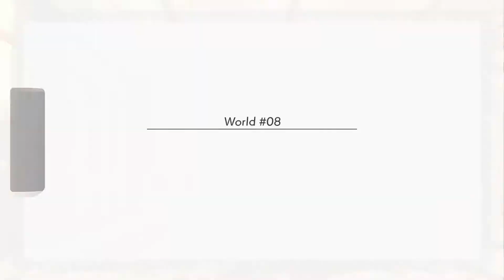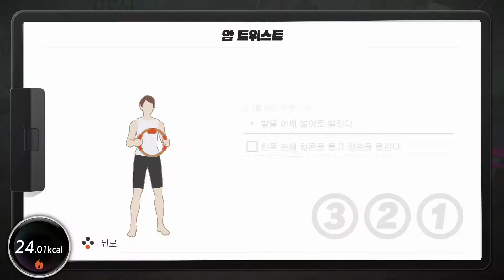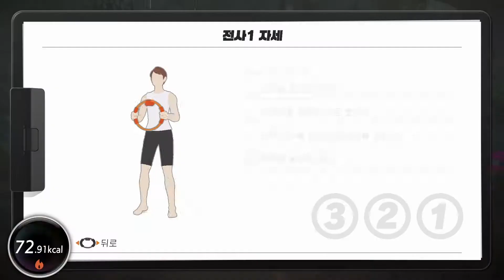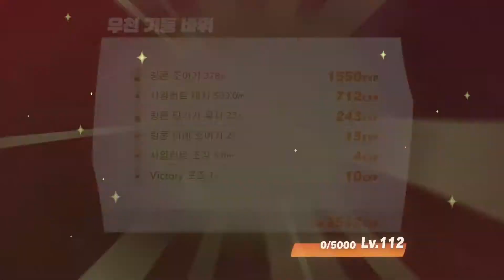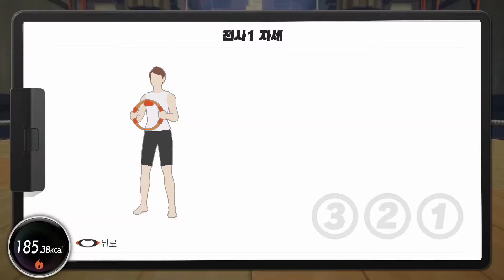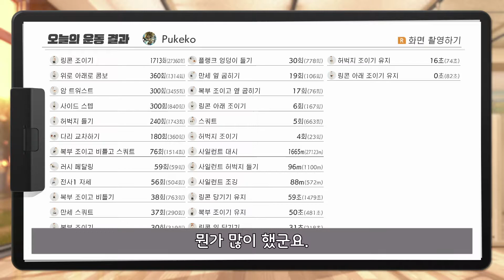Day 20 - 월드 9: 링 피트 어드벤처 운동 부하 30으로 마스터 모드 끝까지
20일차(2021년 11월 25일) 플레이 기록입니다.

참고가 되셨으면 좋겠습니다.